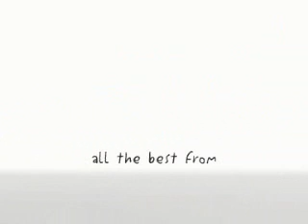COMERCIAL GREY WORLD WIDE